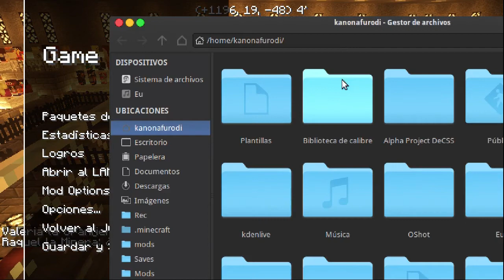Minecraft | Mundo Patuno: Ep.30 | El fail en el coliseo, ¡No puedo morir!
Hola :D

Solo por hoy añadi el mod MCA ;)

Minecraft 1.7.2